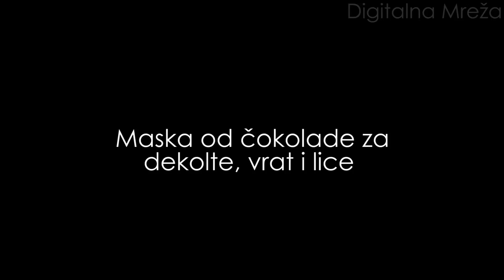Maska od čokolade | Ženski Svijet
U ovom videu možete pogledati kako napraviti prirodnu masku za lice, vrat i dekolte, nakon koje će vam koža biti blistava i meka.

Moj moto je prirodno, a prirodno sigurno ima najbolje učinke na kožu! Zašto bi trošile brdo novaca na skupu kozmetiku, kada sve što vam treba zapravo imate u svojoj kuhinji.

Uživajte u VIDEU i pišite mi na Instagram kako vam se VIDEO sviđa, DIJELITE video, kliknite LIKE i PRETPLATITE se na kanal Ženski Svijet!!!